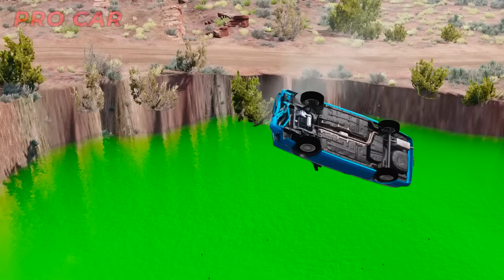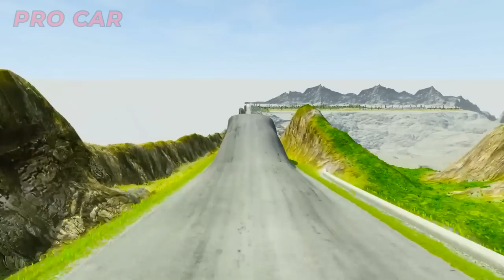Big and Small Cars vs Giant Broken Bridge - Transport Car Rescue - BeamNG drive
I record gameplay BeamNG Drive

BeamNG.drive is a vehicle simulation video game developed and published by Bremen-based video game developer BeamNG GmbH. The game features soft-body physics, which simulates realistic handling and damage to vehicles.